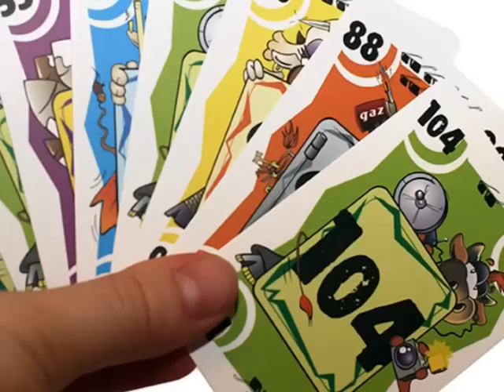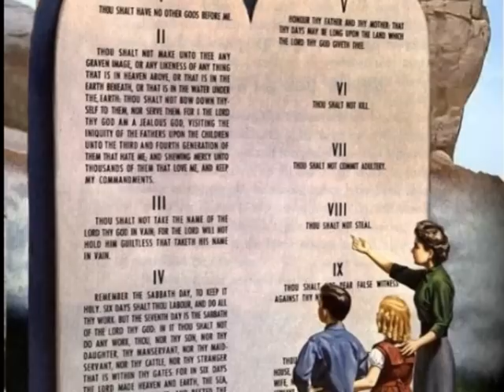Экология сознания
Владимир Айзикович Шаверин  -  координатор Академического Центра экологии и безопасности жизнедеятельности, академик Международной Академии Наук экологии и безопасности жизнедеятельности, тренер по развитию личности, бизнес-консультант и бизнес-тренер, автор и ведущий цикла программ "Свой взгляд" и многих других проектов творческого объединения "Koles.TV".